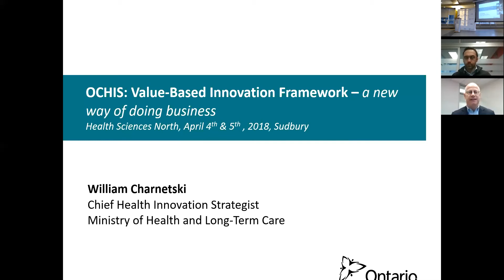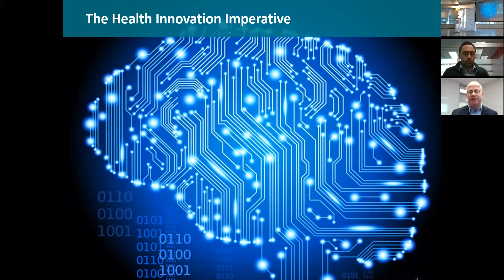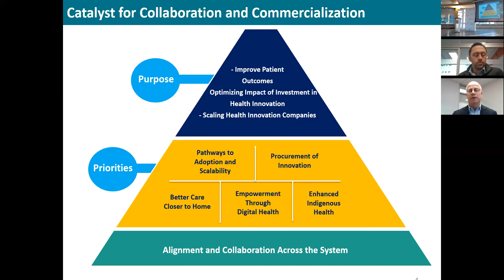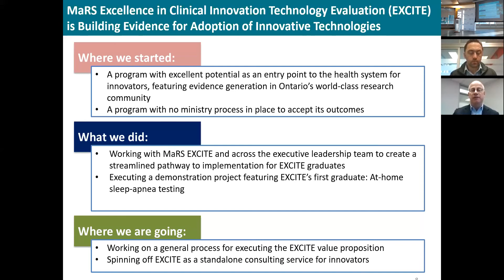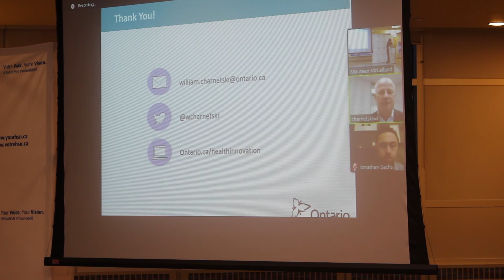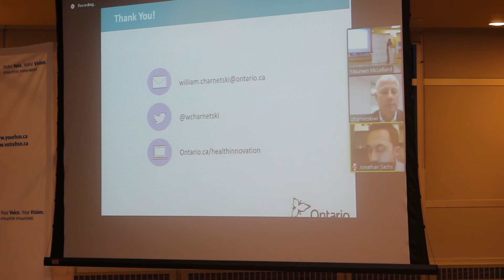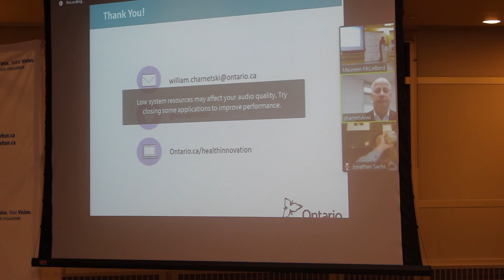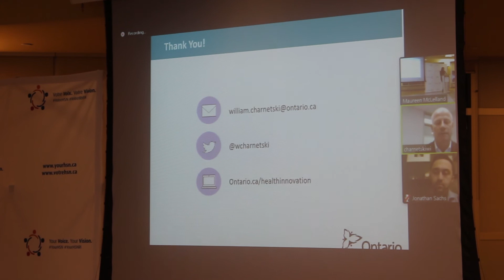Speaker Series: William Charnetski: Health Innovation in Ontario's Health Care System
On April 4 and 5,  2018, we kicked off our “Speaker Series,” with William Charnetski, Chief Health Innovation Strategist, Ontario Ministry of Health & Long-Term Care,  to inform our thinking during our Strategic Plan Discovery Phase.

Despite our Spring snow storm, Mr. Charnetski was still able to join us via videoconferencing, and he spoke to an audience of approximately 170 attendees about how Health Innovation is influencing Ontario’s Health and Hospital sectors and how this might influence HSN’s and HSNRI’s future strategic directions.